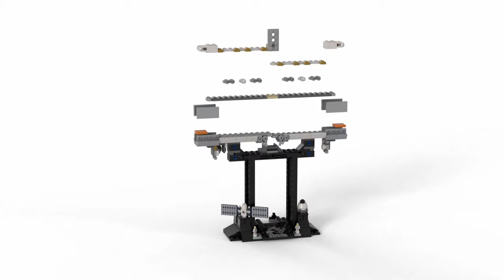LEGO® Ideas 21321 International Space Station